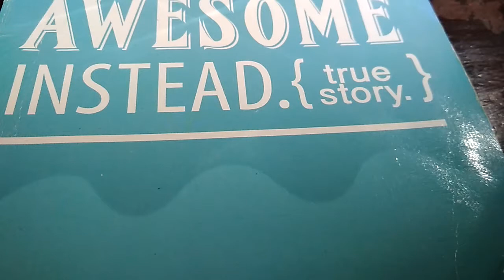IKLAN YAKULT - Kelompok 1 - Tata Cahaya - 12 MM 2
Tugas Mata Pelajaran "Teknik Pengambilan Gambar Bergerak" materi Penataan Cahaya (Tata Cahaya). SMK Negeri 6 Jember - Tahun 2018